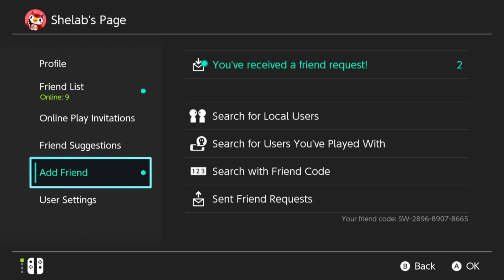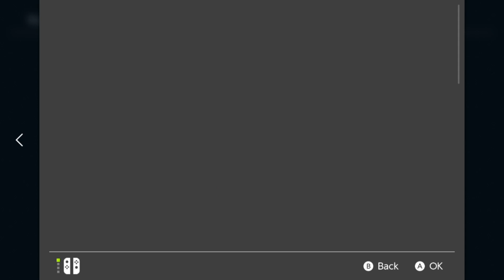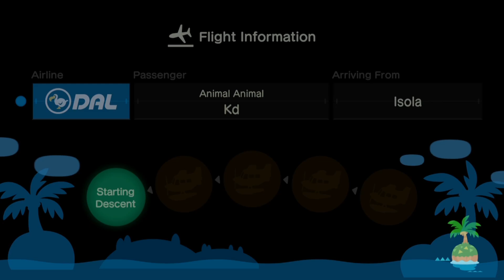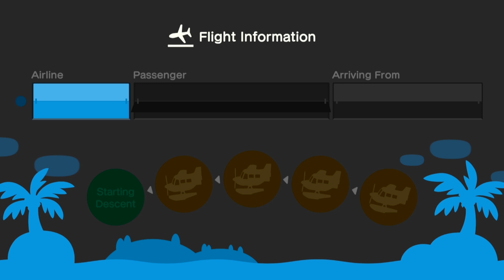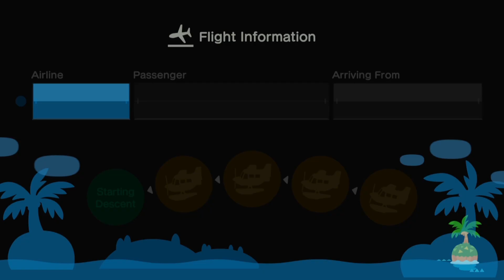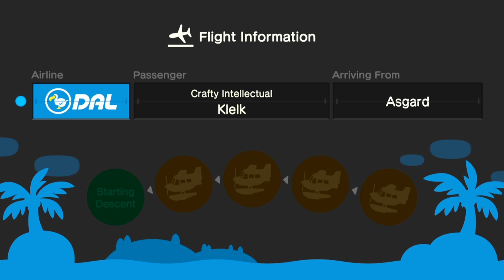A New Do! - Animal Crossing: New Horizons - Part 20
Welcome back to Animal Crossing! In this episode we receive lots of cool presents from our visitors and finally get enough miles to unlock a new hairstyle!

A carefree new life is just beyond the horizon! Step off the plane and onto your very own deserted island where new friends, discoveries and opportunities are waiting for you. Paradise is what you make it in Animal Crossing: New Horizons.